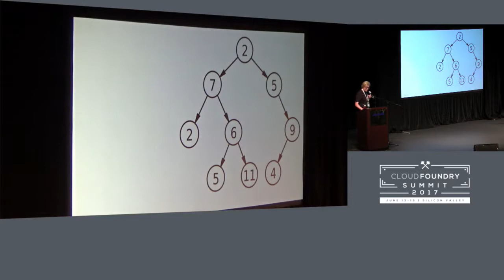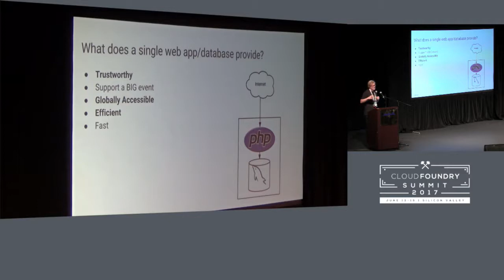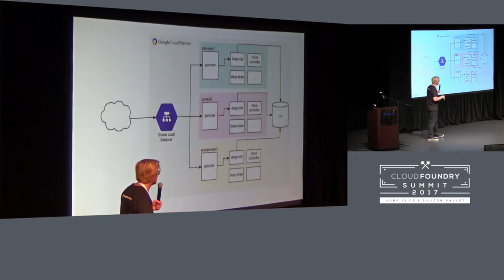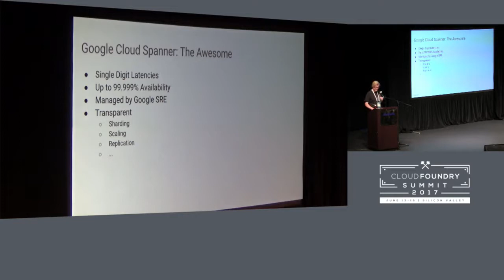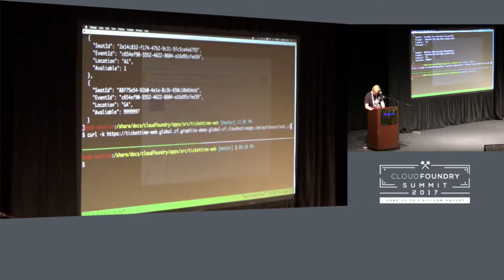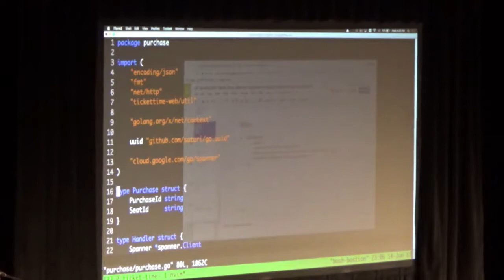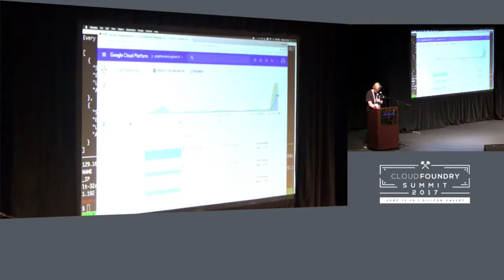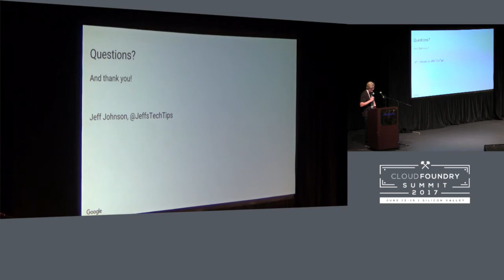Build an Application at Google Scale with Spanner, Cloud Foundry, and Google Cloud Platform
Build an Application at Google Scale with Spanner, Cloud Foundry, and Google Cloud Platform [I] - Jeff Johnson, Google

Google runs on Spanner, the global scale database that allows our product teams to focus on building incredible products and our infrastructure teams to focus on delivering database that's consistent, highly-available (5 9's), and tolerant to network partitions. This innovation is now in your Cloud Foundry marketplace as Google Cloud Spanner through the GCP Service Broker. Join Google Engineers as they build a ticketing application on Cloud Foundry and see how simple it is push to data centers across the world and achieve Google scale without handling replication, sharding, network splits, or the rest of long tail of problems that comes with managing state across the planet.

Jeff Johnson
Jeff is a Software Engineer at Google who is giving developers super powers by integrating the tools that run Google with open source Cloud Foundry. He has worked closely with the excellent engineers at Pivotal on the stackdriver-tools BOSH release to integrate Google's Logging, Monitoring, Tracing, and Debugging with Cloud Foundry. Today he is working with Pivotal on bringing Kubernetes' container orchestration strengths to complement Cloud Foundry applications. Check out the Pivotal Cloud Foundry on Google Cloud Platform web series for a hint of what's to come.